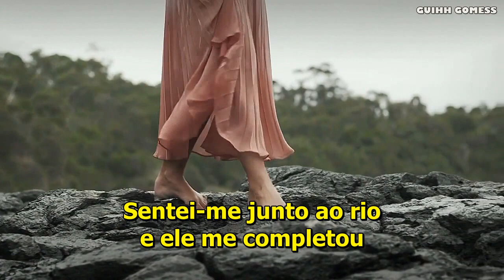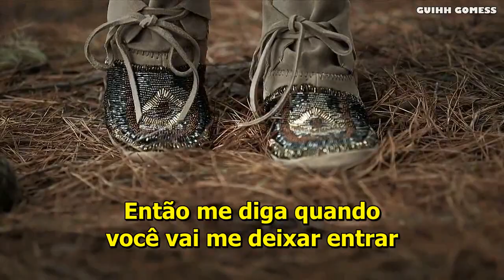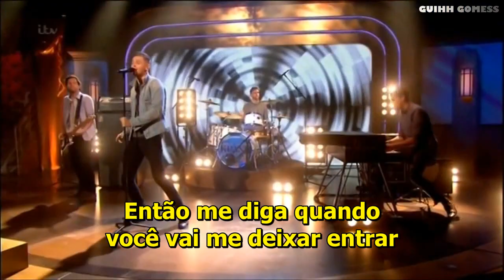Keane - Somewhere Only We Know (Legendado)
O amor dispensa Formalidades!